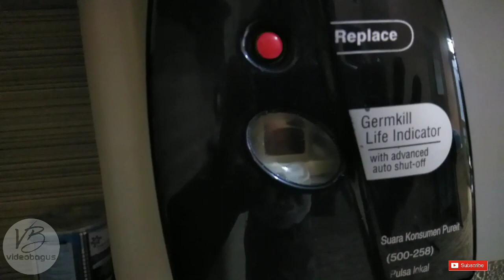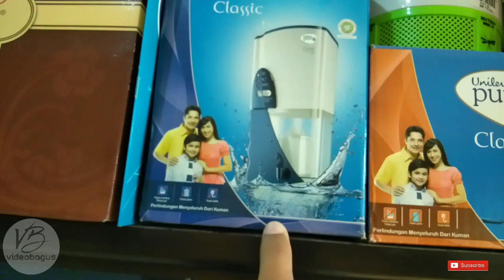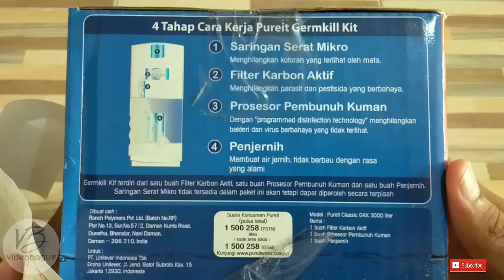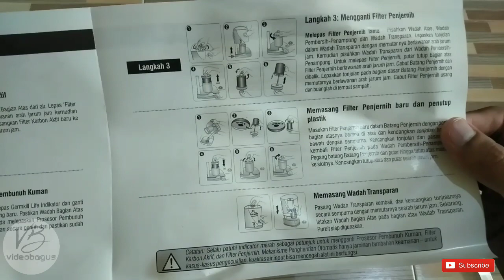Filter Air Minum "Pure It" - Cara Mengganti Germkill Kit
Filter Air Minum "Pure It" ini menurut saya adalah alat yang sangat praktis untuk menghasilkan air yang siap minum. Tidak perlu repot-repot mengangkat galon atau merebus air. Tinggal masukkan saja air keran atau air sumur yang bersih maka hasilnya bisa langsung diminum.
Yang saya pakai ini adalah Pure It Clasic dengan kapasitas penampung air 9 Liter.

Terimakasih..

See You..